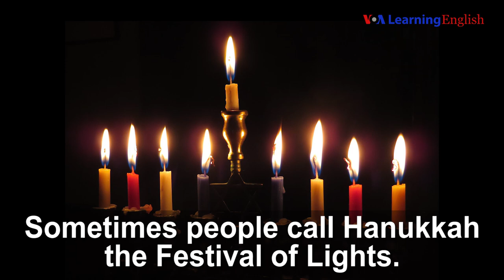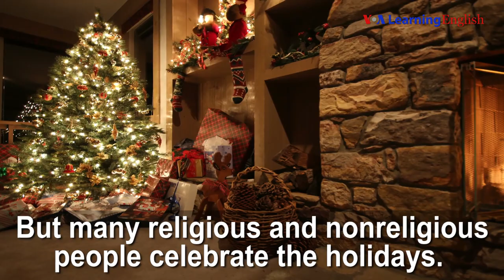Let's Learn English Holiday Greeting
At this time of year, the team at Let's Learn English is spending time with their families and friends. We share the holiday traditions with you in this video.